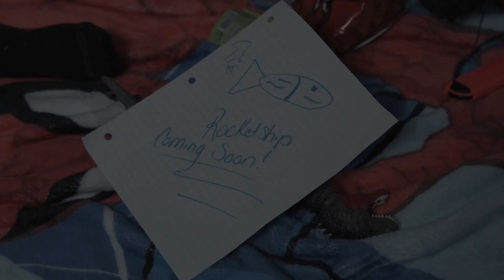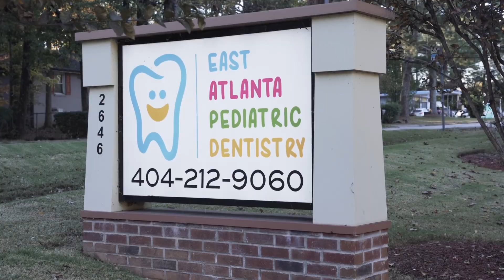My Son’s Needy Friend | Tiffany La’Ryn